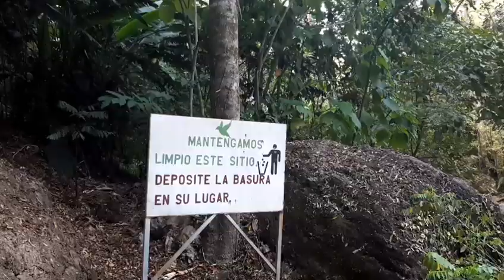Las Piratas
En el Parque Nacional Pico Pijol en Municipo de Morazan Yoro  se encuentra esta bellaza